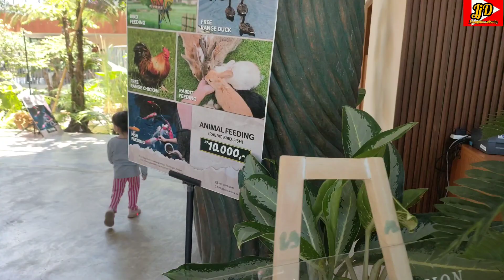Wahana Dan Restoran Baru " SEMAR EDUPARK " Karanganyar ‼️